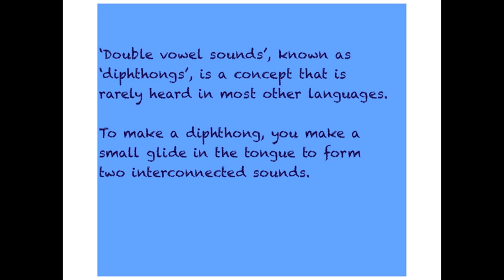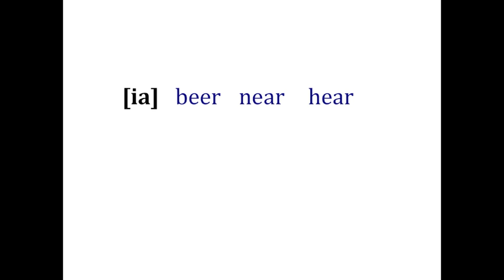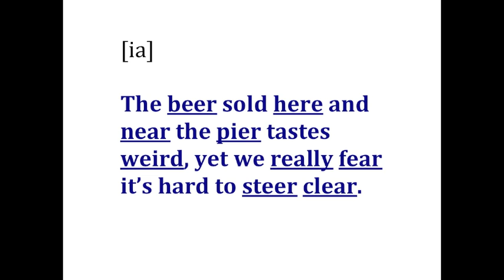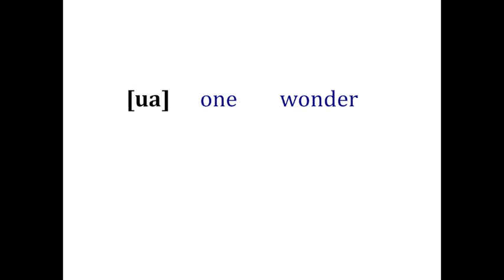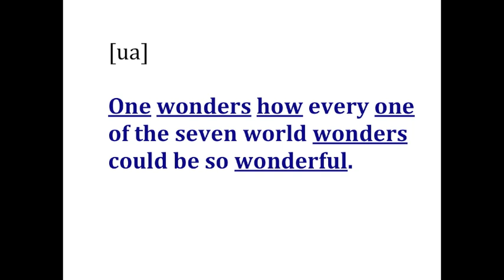FREE British accent lesson: VOWELS - - - - - Diphthongs (Double Vowel Sounds) ✔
'The World's Most Popular British Accent e-Course'

video jug, How To Do A British Accent, howcast, How to Do a British Accent Accent Training, wikihow, How to Speak in a British Accent, amy walker

Sample of the amazing new course 'Learn the British accent- FAST!'. The world's first course on the Modern Standard British English Accent, written by a top British dialect coach. The course is perfect for anyone who wishes to learn how to speak with a British accent, regardless of age or nationality.